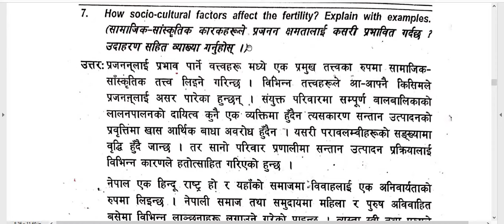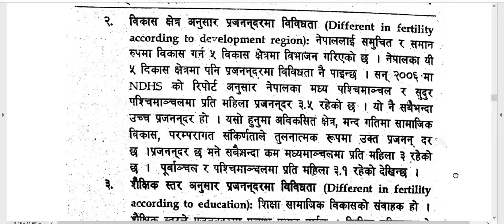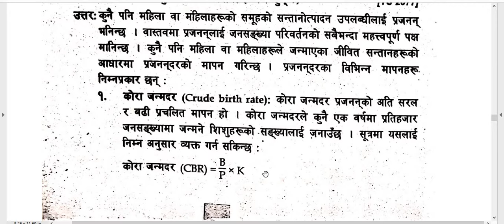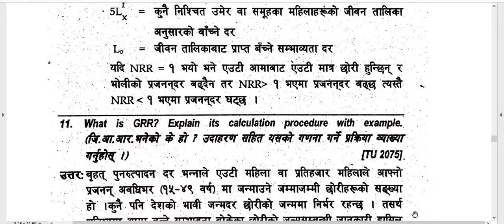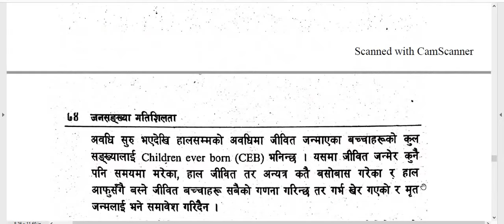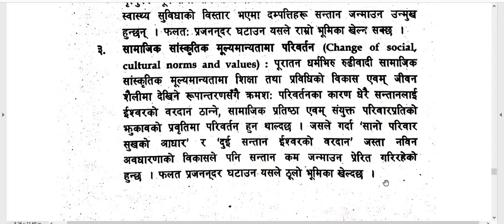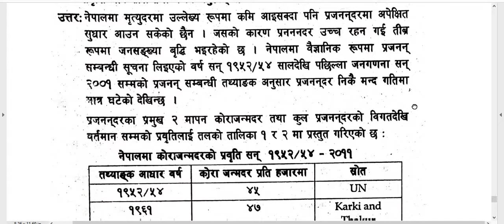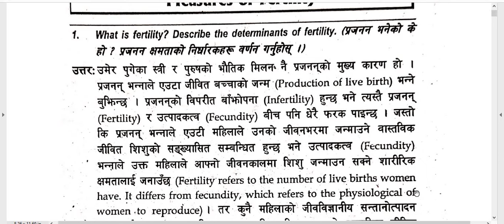Population Dynamics /Unit- 3 Part-2/ Solved Questions/ B. Ed. 2nd Year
Faculty and Year :B.Ed.  2nd Year
Subject  : Population Dynamics
Unit : Unit -3. Measures of Fertility
Video : Solved Questions part -2

Here is Solution of B.Ed. 2nd subject –Population Dynamics.  It helps to in exam also and to solve questions also. You can study like smart and fast. These types of study method help in future study also. These all points are very important so try to remember and keep study.